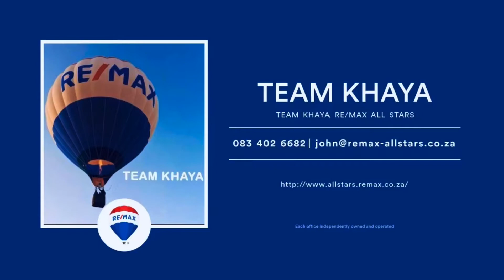25 Swartbos, Mayberry Park - REMAX Team Khaya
THREE BEDROOM HOME WITH GREAT SECURITY PLUS LARGE FLATLET AND DOUBLE GARAGES – MOVE IN AND UNPACK

• Main house includes three bedrooms plus built in cupboards
• Neatly tiled throughout – a move in and unpack home
• Neat and modern kitchen with leading lounge and dining area
• Separate toilet and basin and then separate bathroom
• Full flatlet includes large lounge, kitchen, spacious bedroom and bathroom
• Double garage plus carport parking for five cars
• Lovely braai area with sparkling pool
• PLUS Wendy House and Jojo tank
• PLUS PLUS great security including CCTV and LED lighting and electric fence

This home has it all – space, flatlet, sparkling pool, carports, great security, loads of parking, neat as a pin – just move in and unpack! The current owners have lived here for 31 years – now it’s your time to bring your extended extra family – and then make into your own special home for the next 31 years!

Call today. Don’t delay. This beauty is going to go like a beast!